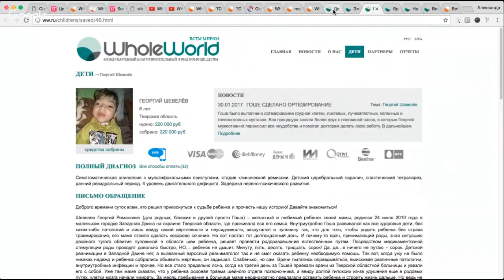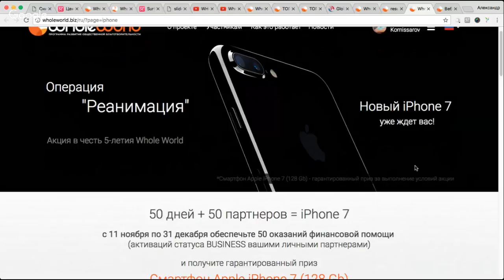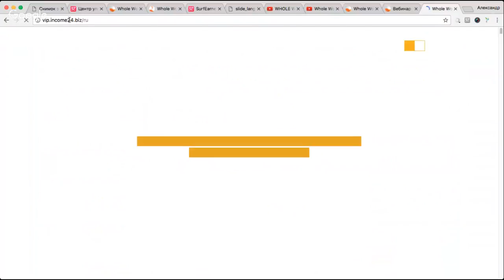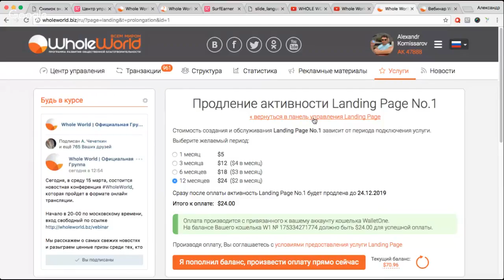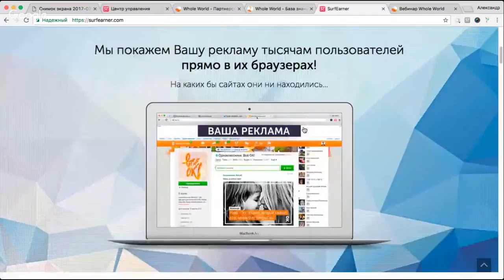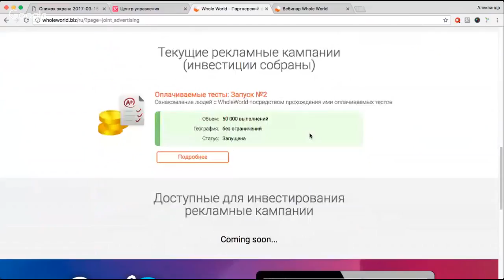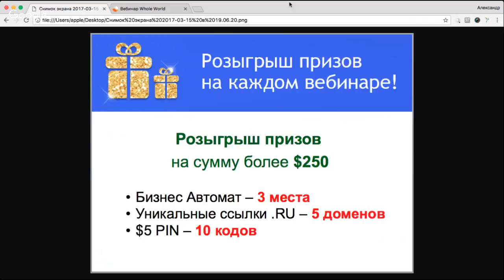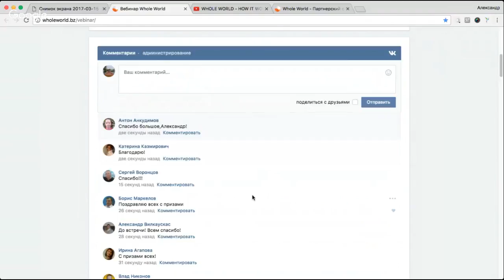Новости Whole World от 15 марта 2017 г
Новости Whole World от 15 марта 2017 г Регистрация в проект